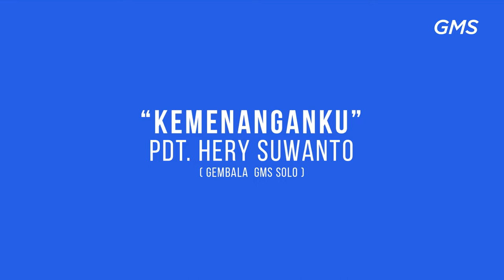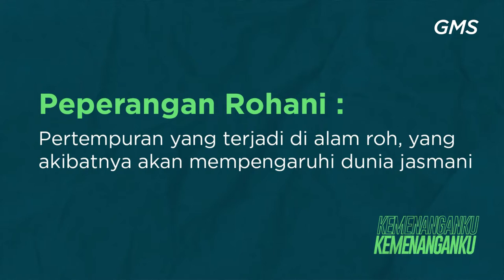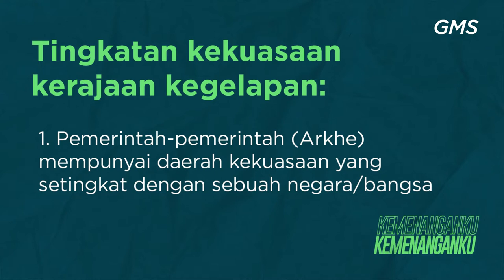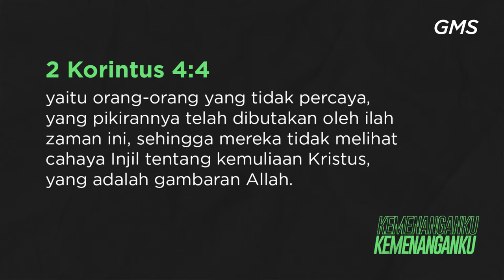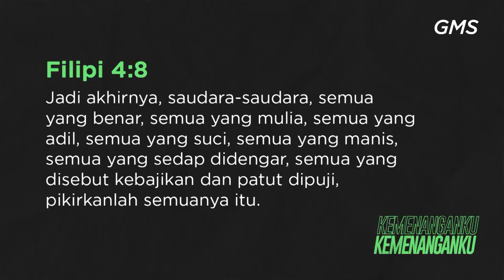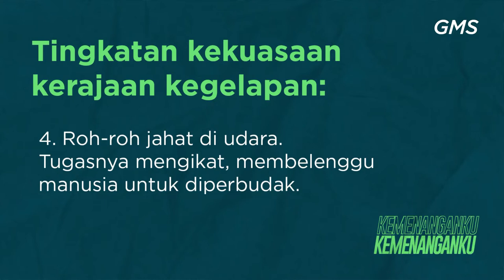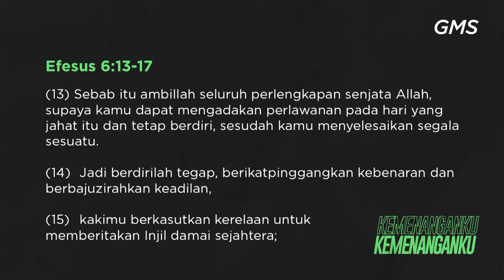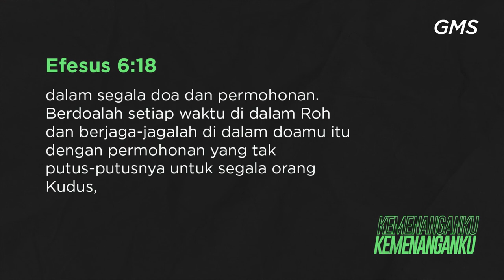GMS SOLO - KEMENANGANKU -PDT HERY SUWANTO